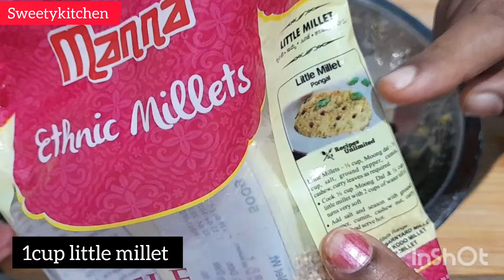👌👉Millet pesarattu/సామల పెసరట్టు ప్రోటీన్ బ్రేక్ఫాస్ట్ /Protein breakfast in telugu sweetykichen...